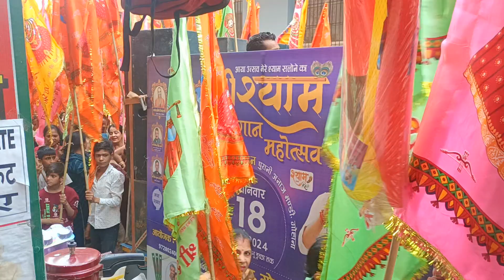Shree Khatu Shyam Baba Ji Soubha Yatra Gohana Video|श्री खाटू जी यात्रा video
Shree Shyam Baba Ji Soubha Yatra Gohana Video|श्री श्याम बाबा जी शोभा यात्रा गोहाना video|video @BichpariAala @papalsangwan @papalrapriasangwansuits @SriRamSharnamGohana @Gohanaviralstudy @monurangagohana3244 @GohanaShort @sundersareesansargohana3597
JAI SHREE SHYAM BABA JI
JAI SHREE SHYAM
JAI HO SANWRE KI
JAI HO MOR PANKHDHARI KI
JAI HO HAARE KE SAHAARE SHYAM BABA KI